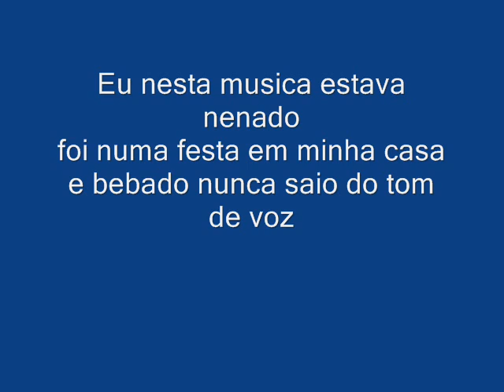Absalom cigano - para youtube